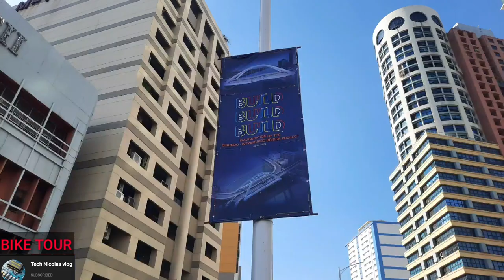Quiapo manila - tandang sora loop ride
Tara sama ka saking byahe, libutin natin ang quiapo manila gamit ang japan bike